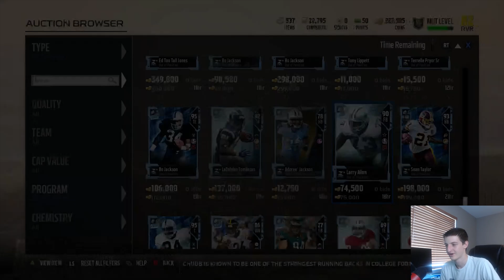Is playmaker Fant the savior of GTs?